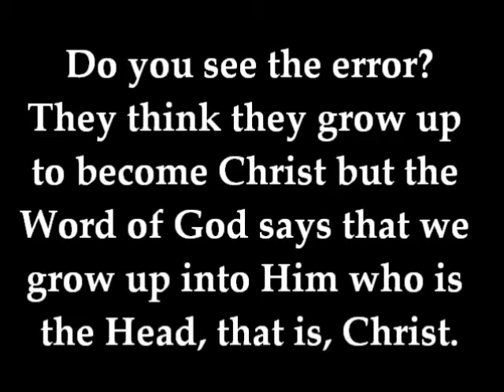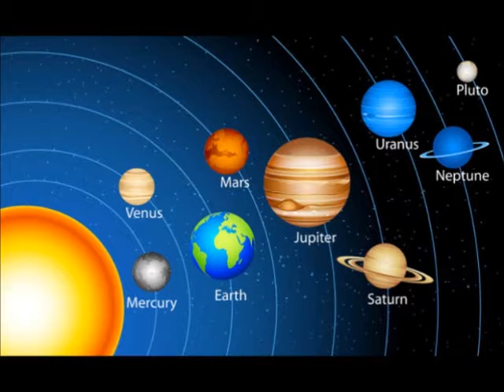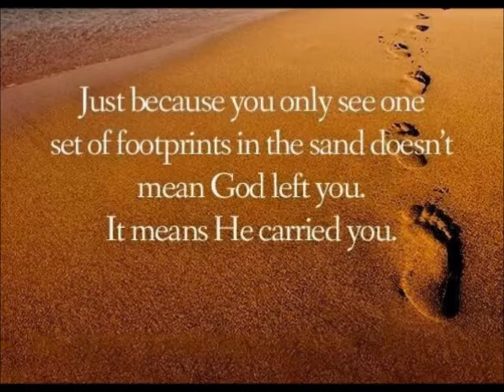Let's Go New Age